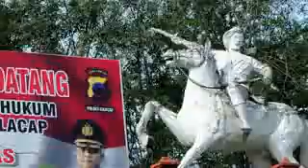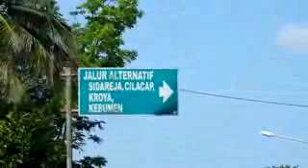VISUALISASI JALUR MUDIK SELATAN